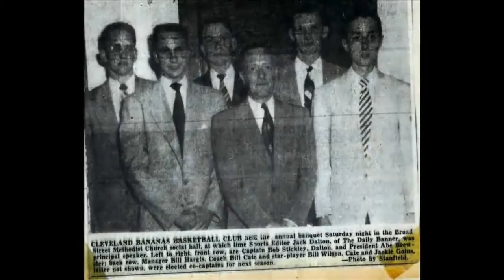Pictures of members of the 1952 class at Bradley High School in Cleveland, Tennessee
Photos of members of the 1952 class at Bradley High School in Cleveland, Tennessee